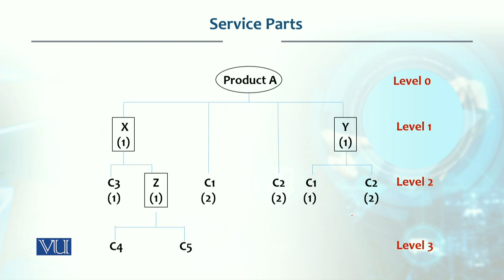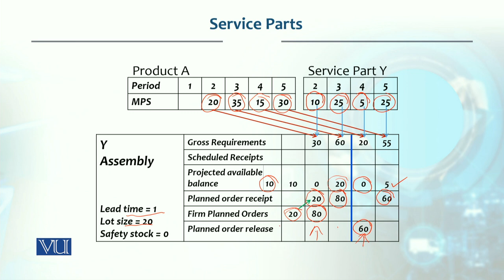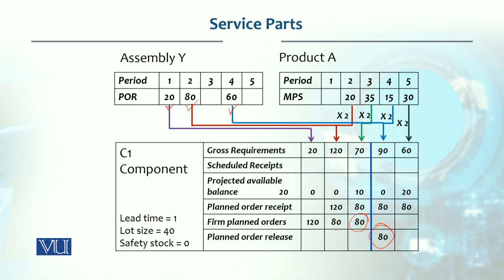Service Parts | Production / Operations management | MGT713_Topic187